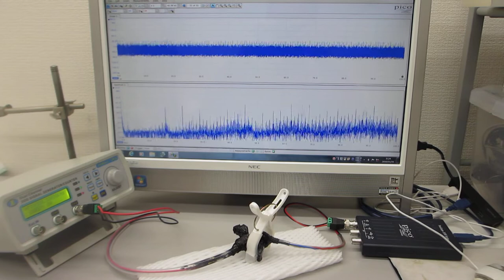オリジナル超音波発振制御プローブの製造技術（５００Ｈｚから１００ＭＨｚの超音波伝搬テスト）